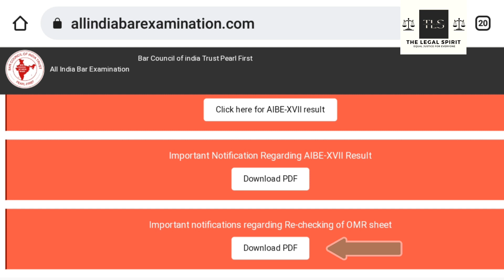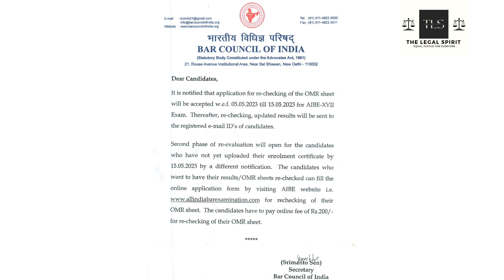AIBE 17 Rechecking OMR SHEET | AIBE 17 OMR SHEET Rechecking Update | Result Rechecking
AIBE 17 Rechecking OMR SHEET | AIBE 17 OMR SHEET Rechecking Update | Result Rechecking bci aibe @thelegalspirit @legalhelps

AIBE exam Clear karne ke baad kya kare?